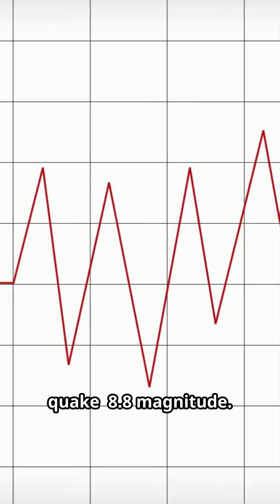Scientists Were SHOCKED by What This Earthquake Did to TIME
This earthquake didn’t just destroy cities… it changed how Earth spins.
In 2011, Japan was rocked by a magnitude 9.1 earthquake — and what happened next stunned scientists worldwide.

🌍 Earth’s rotation sped up.
🕒 The day became shorter.
⏳ TIME… actually changed.

Watch this science short and see how one of the deadliest natural disasters in history altered reality itself.

👉 Don’t blink — this will blow your mind.